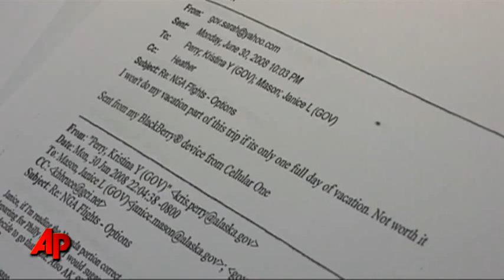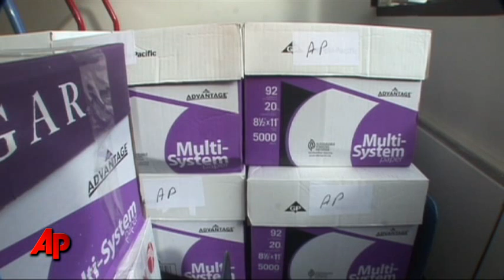Alaska Releases Sarah Palin's Emails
Alaska officials released thousands of pages of emails sent and received by Sarah Palin during her first 21 months as governor, giving a fresh glimpse at the time when she rose to national prominence and became the GOP vice presidential nominee. (June 10)